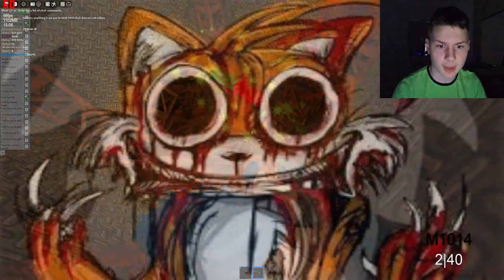Monster Hunters!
Join my brand new discord server!